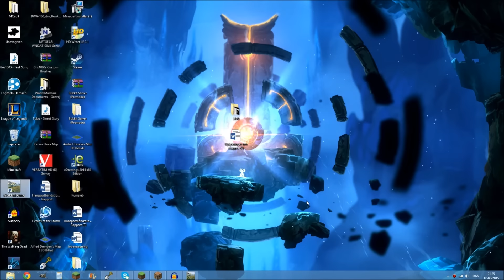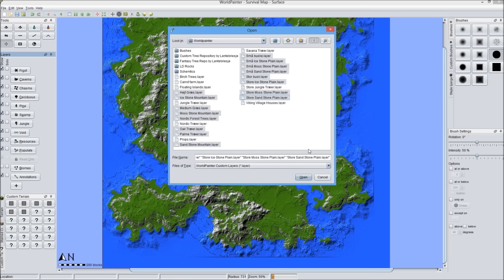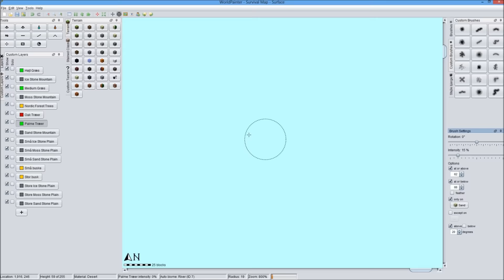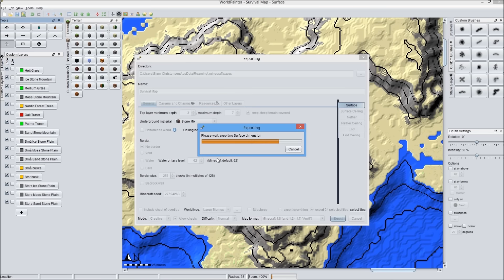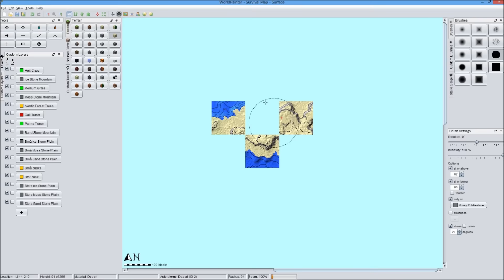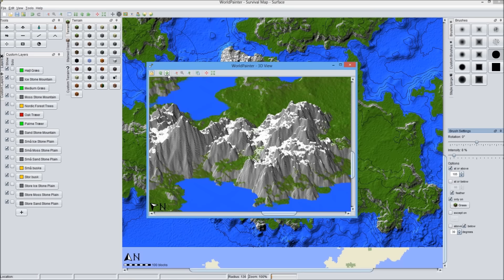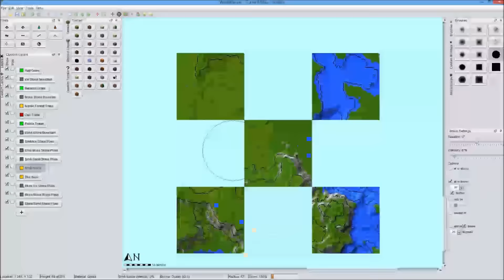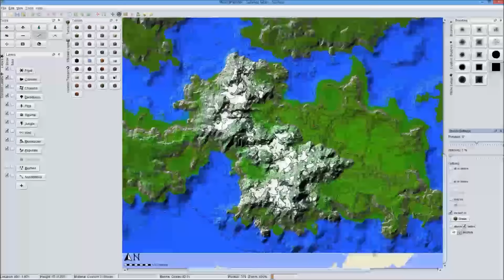[Danish] Survival Map Making #2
BONUS VIDEO!

I denne video laver jeg videre på survival mappet, denne gang i World Painter.

(Download linket kommer, når serien er færdig)